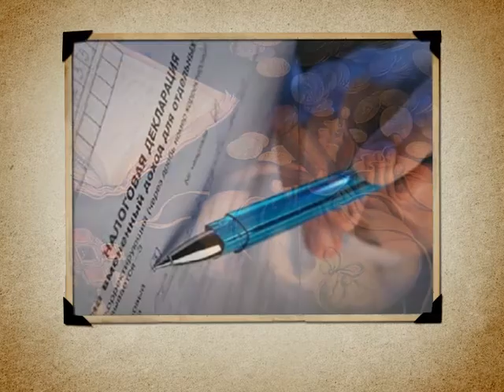Календарь Губернии 21.11.2012